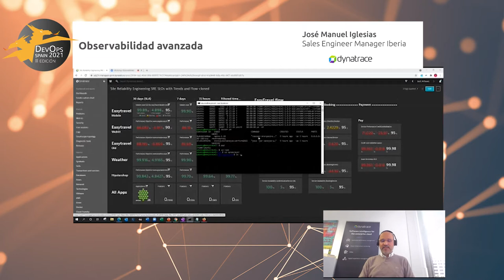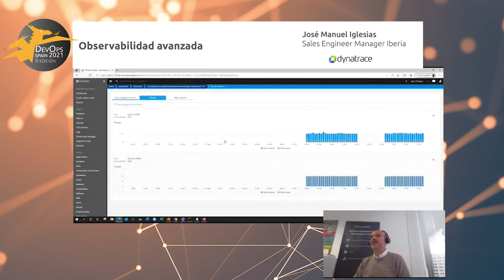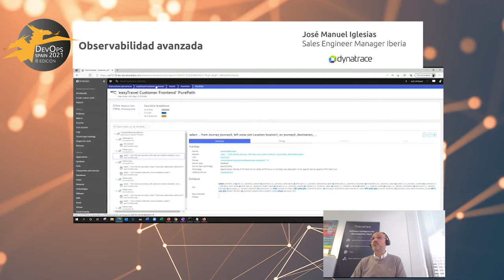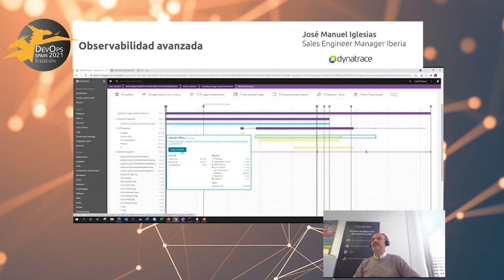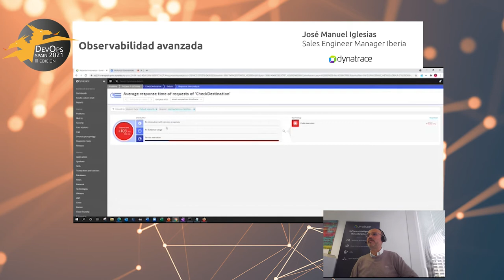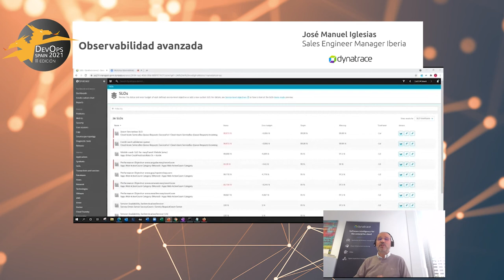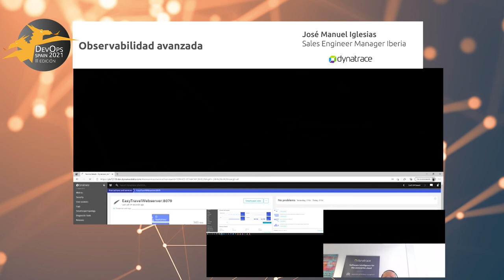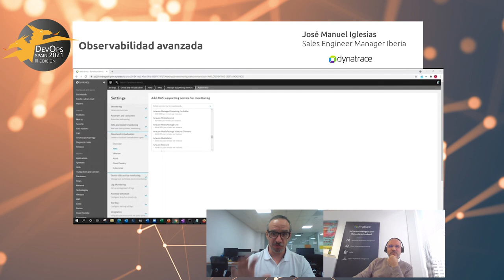Workshops - Observabilidad avanzada con Dynatrace | atSistemas